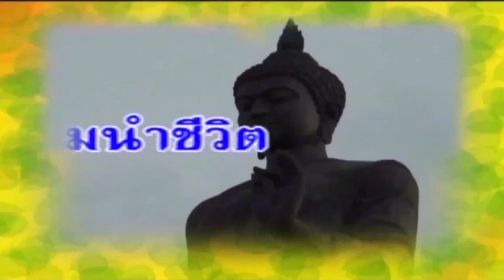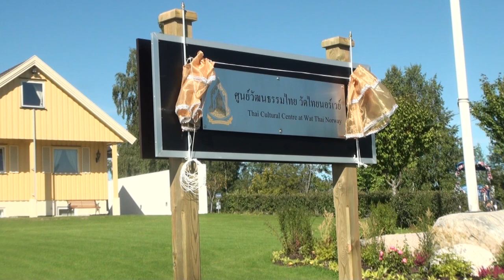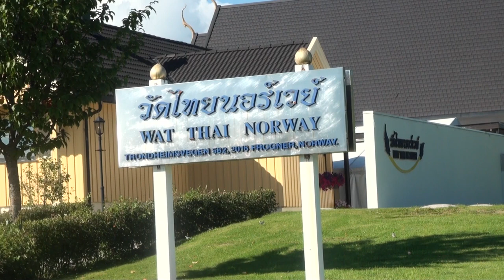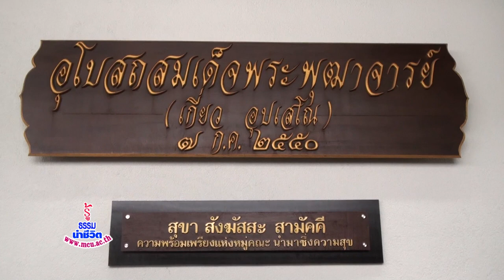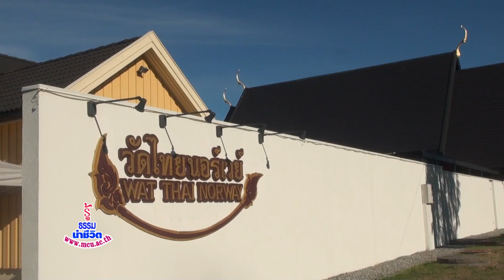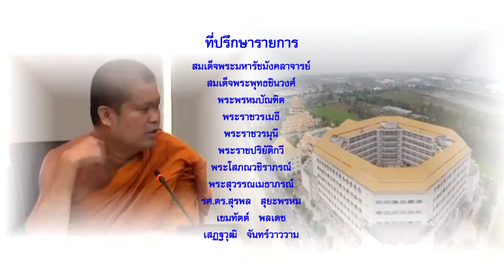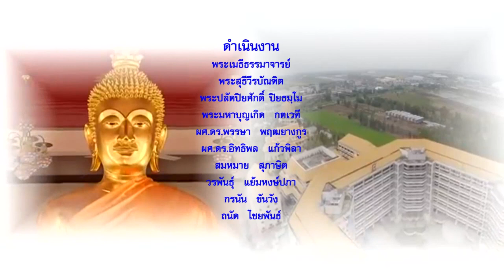MCU_รู้ธรรมนำชีวิต พระพุทธศาสนาในประเทศนอร์เวย์ ออกอากาศ 21 ส.ค.61